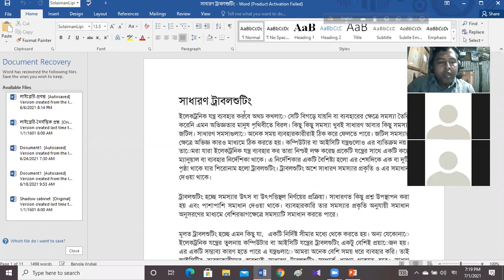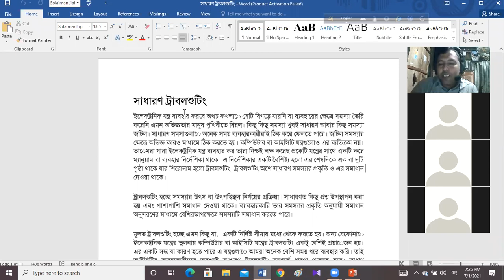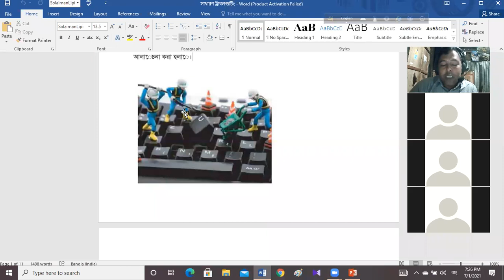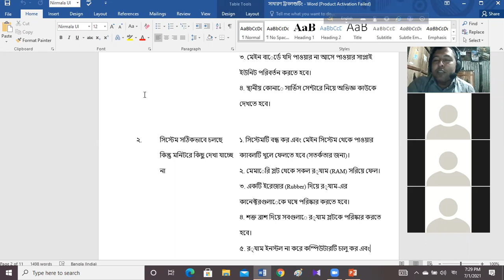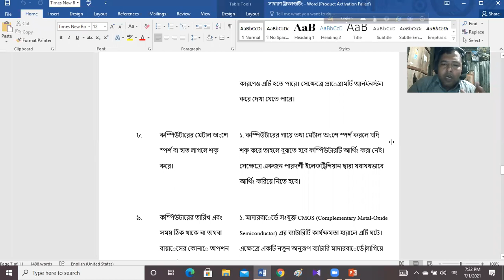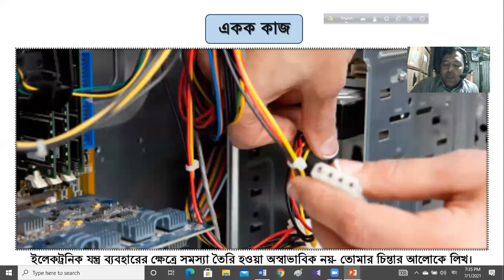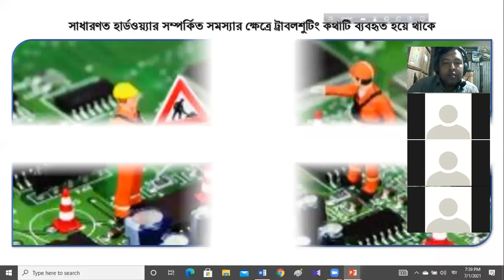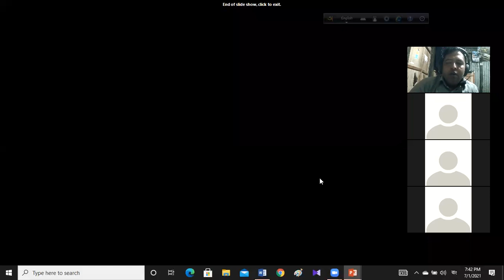সাধারণ ট্রাবলশুটিং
General troubleshooting
তথ্য ও যোগাযোগ প্রযুক্তি
নবম-দশম শ্রেণি